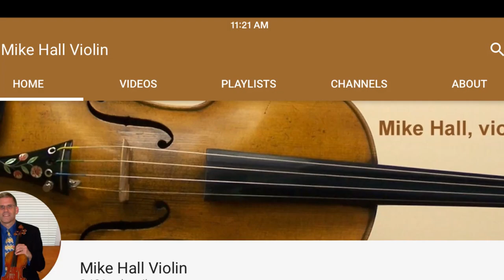Mike Hall Violin - Channel Trailer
Thank you for visiting my channel at Mike Hall Violin. This "channel trailer" will give you a short synopsis of my channel.

To help navigate the channel, check out this video -

I also encourage you to read the video descriptions as there may be helpful information.